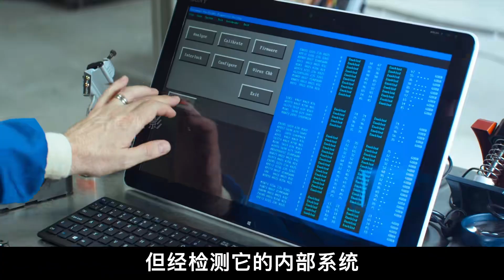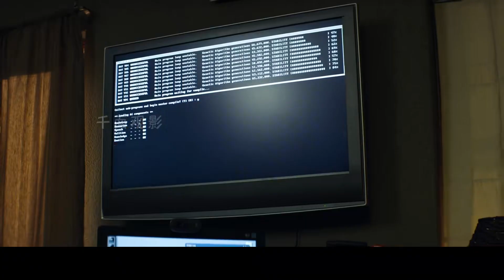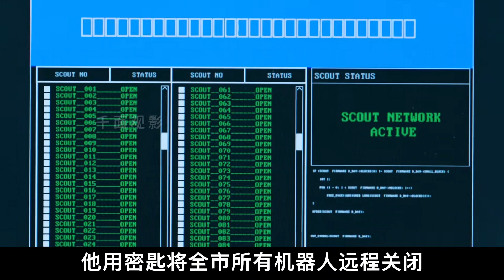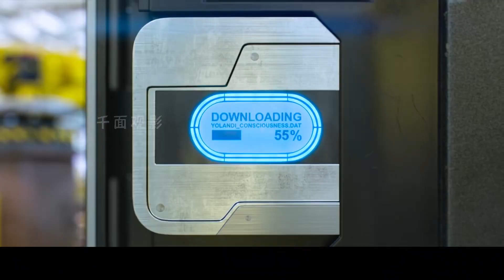“血肉苦弱，機械飛升”特立獨行的科幻片，細思極恐的結局